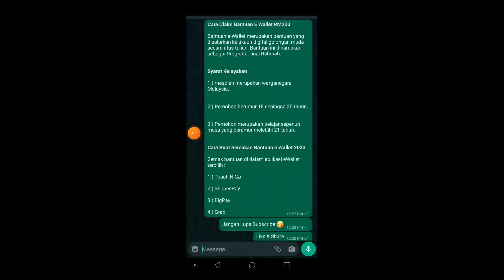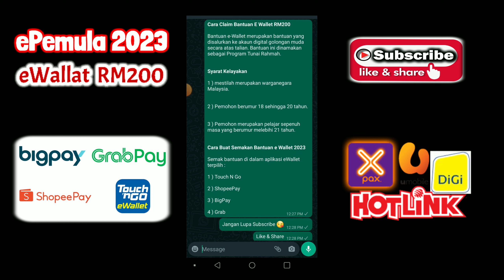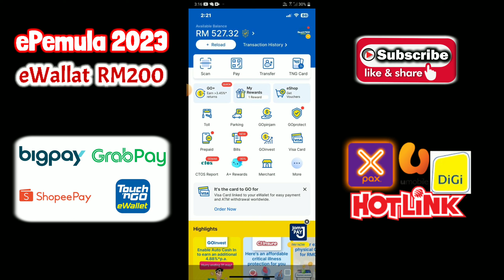eBelia 2023 | Cara Claim Kredit eWallet RM200 Secara Percuma Yang Terbaharu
*Cara Claim Bantuan E Wallet RM200*

Bantuan e-Wallet merupakan bantuan yang disalurkan ke akaun digital golongan muda secara atas talian. Bantuan ini dinamakan sebagai Program Tunai Rahmah.

*Syarat Kelayakan*

1 ) mestilah merupakan warganegara Malaysia.

2 ) Pemohon berumur 18 sehingga 20 tahun.

3 ) Pemohon merupakan pelajar sepenuh masa yang berumur melebihi 21 tahun.

*Cara Buat Semakan Bantuan e Wallet 2023*

Semak bantuan di dalam aplikasi eWallet terpilih :

1 ) Touch N Go

2 ) ShopeePay

3 ) BigPay

4 ) Grab

Cara buat topup touch n go duit percuma 2023

*Kalau nak tips cara invite orang boleh chat saya*